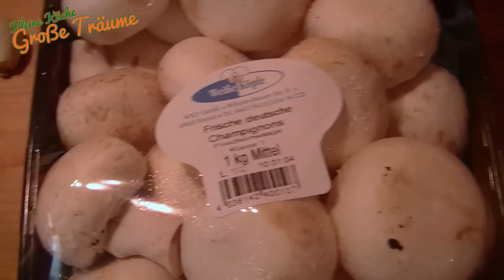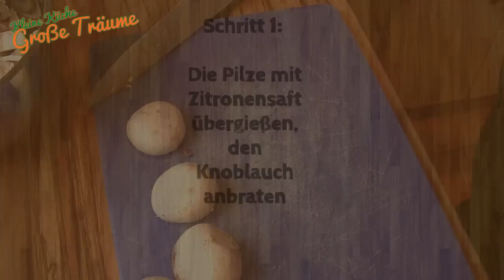Teil 62 - Creme-Champignons (Kleine Küche Große Träume)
Als Beilage zu Braten ist das hier wirklich einfach nur göttlich... Aber auch als eigenständiges Essen ist es wirklich lecker.

Matthias

800g Champignons
1 Zitrone
Butter
1 EL Mehl
150mL Gemüsebrühe
200mL Sahne
1 Knoblauchzehe
2 Eier